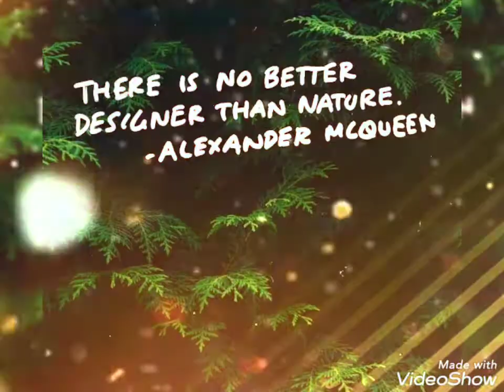Best nature quotes_inspirational saying about Nature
[Sᴜʙsᴄʀɪʙᴇ Nᴏᴡ]
Aʟʟ ᴄᴏɴᴛᴇɴᴛ ɪs ᴘʀᴏᴠɪᴅᴇᴅ ʙʏ ᴛʜɪs ᴄʜᴀɴɴᴇʟ ɪs ᴍᴇᴀɴᴛ ғᴏʀ
Eᴅᴜᴄᴀᴛɪᴏɴ
 Pᴜʀᴘᴏsᴇ ᴏɴʟʏ..